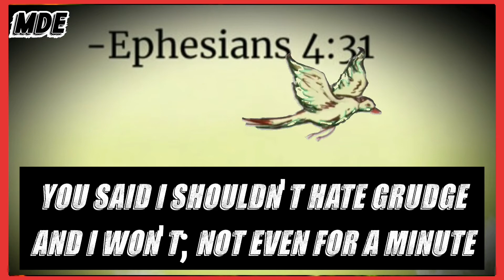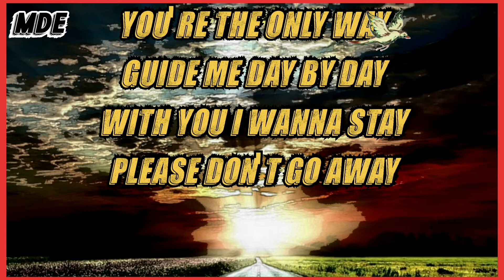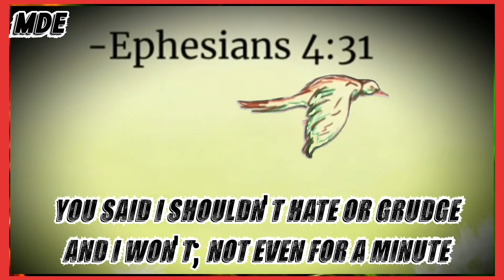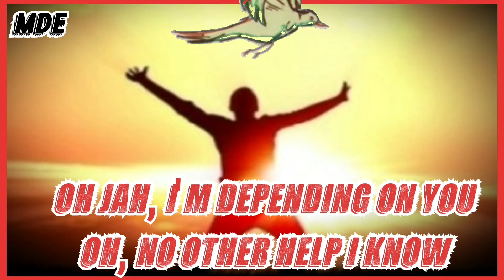A tribute to the late GREAT Reggae artist Garnett Silk